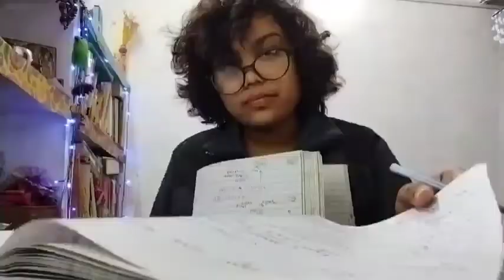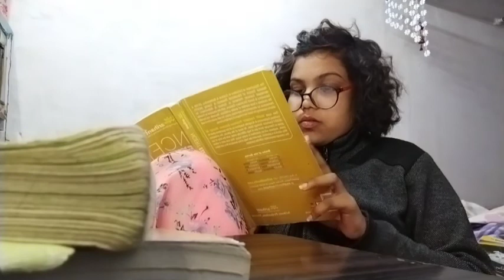A day in neet aspirants life || neet 2022 vlog || neet study vlog